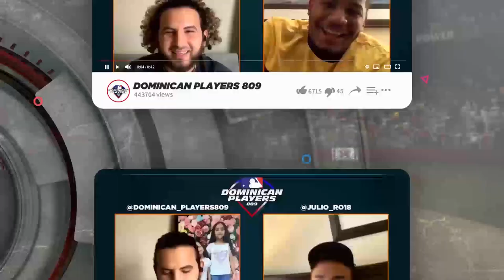WILBERT PÉREZ: FIRMÓ CON WHITE SOX PERO LE DELVOLVIERON EL CONTRATO POR LA FIRMA DE LUIS ROBERT CUBA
Aquí tenemos las mejores entrevistas de los peloteros dominicanos